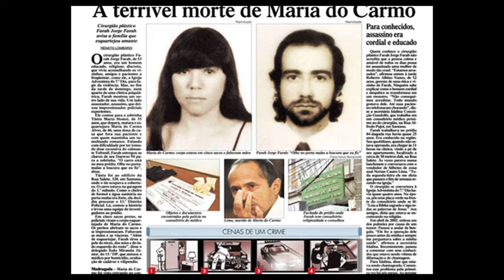"O CASO FARAH JORGE FARAH" Variedades casos da vida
Olá  pessoal hoje mais um caso  da nossa semana de casos.;  O caso Farah Jorge Farah
742fc065-bada-4caf-8a6f-59b9ef7ff467
Olá pessoal! Vamos para mais um vídeo no nosso canal.
mais antes eu gostaria de pedir a vocês um favor:
Devido ao fato de nosso canal não ter a aba de membros ainda, deixo aqui a chave pix para quem puder ajudar com qualquer quantia para que possamos investir cada vez mais em nosso canal com muito mais qualidade de conteúdo; gratidão 🙏🙇🏻‍♀️
Fontes: